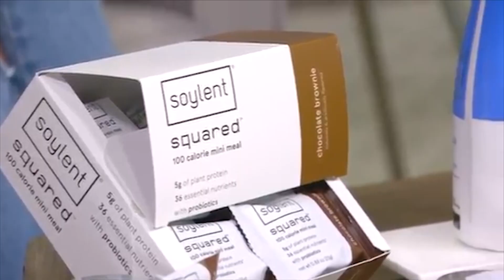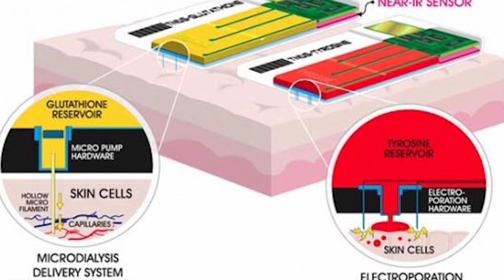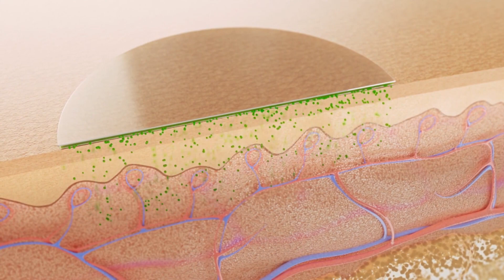Future of food technology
Besides being our source of sustenance, food is an intrinsic part of our culture and society... So today, we'll be discussing the ways our food and technology surrounding it will change in the next 30 years